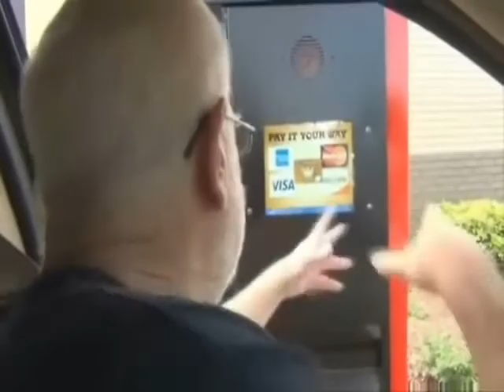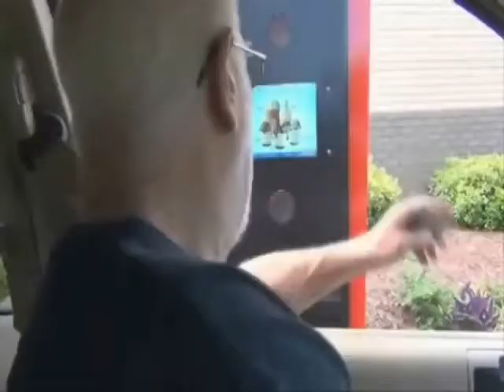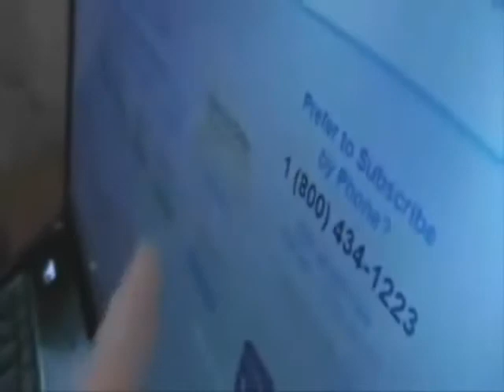Angry Grandpa's Best Moments!